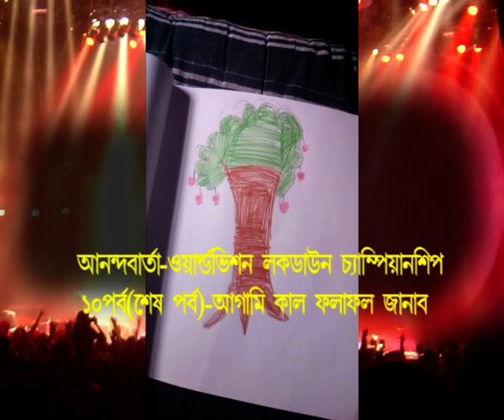ANANDABARTA-WORLDVISION LOCKDOWN CHAMPIONSHIP ..EPISODE-10(DRAWING)